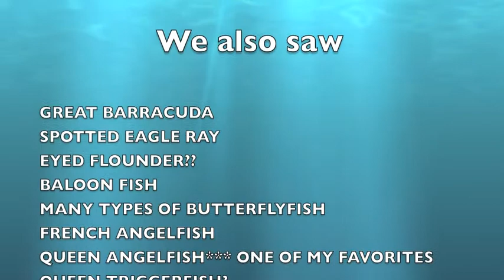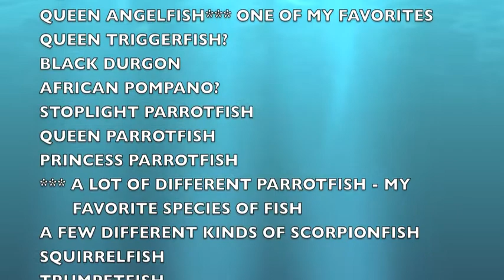Roatan Honduras Diving with Bananarama- Marco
Cassi and Landin diving with Bananarama Dive Resort - Marco as dive instructor